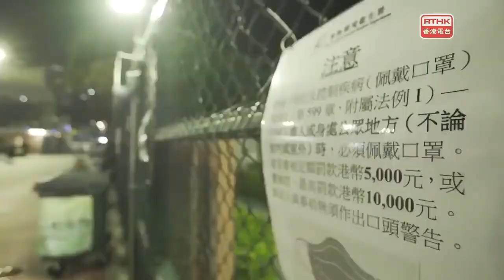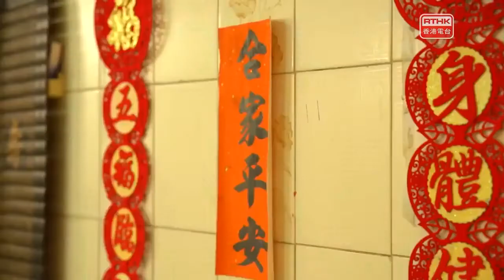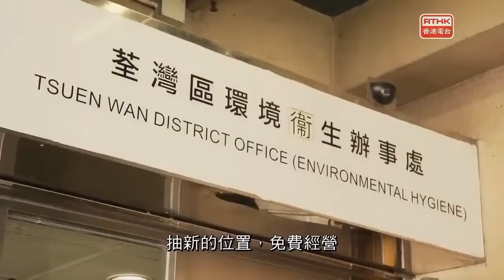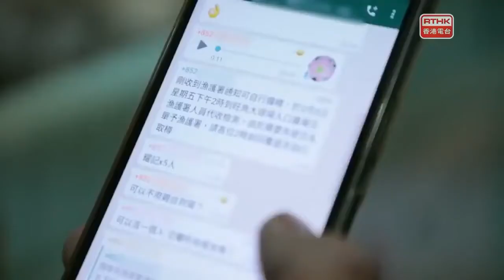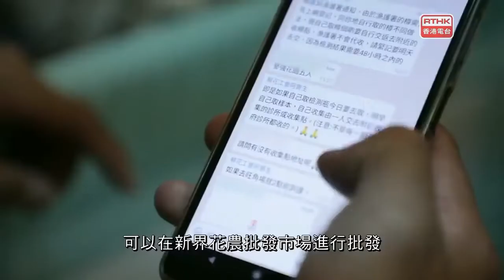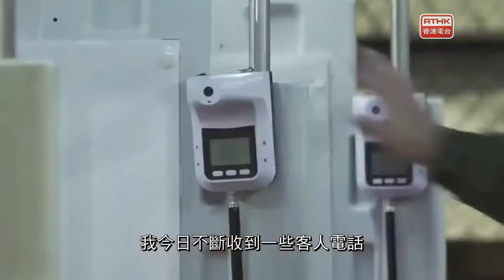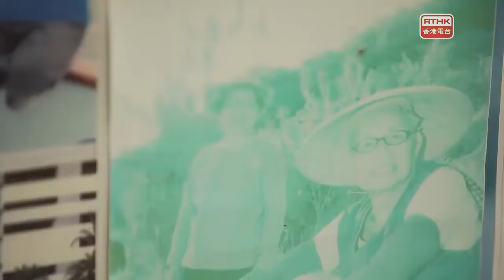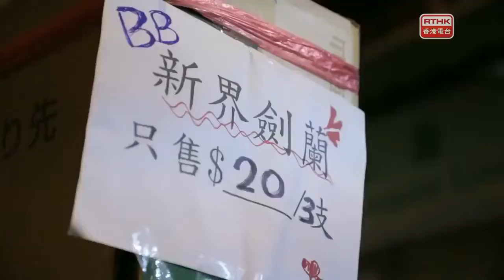鏗鏘集2021：花開富貴